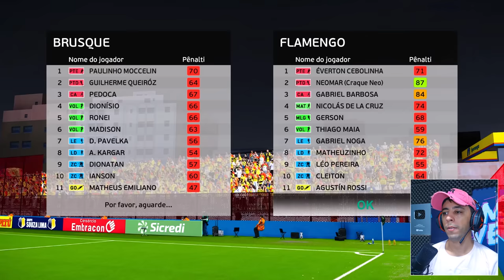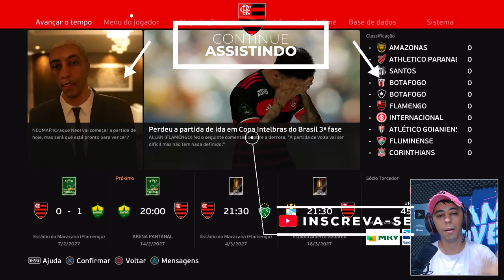A ESTREIA DE CRAQUE NEO no FLAMENGO !! - Rumo ao Estrelato #37 | PES 2021 Patch PC